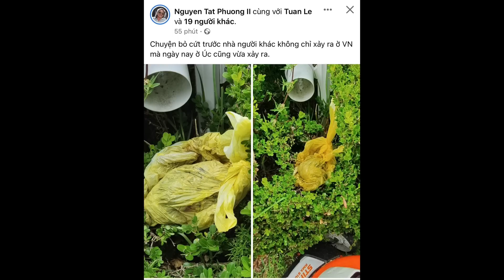🟢 14.02.23 NỖI-SỢ CỜ VÀNG CỦA ĐẢNG CỘNG SẢN VIỆT NAM